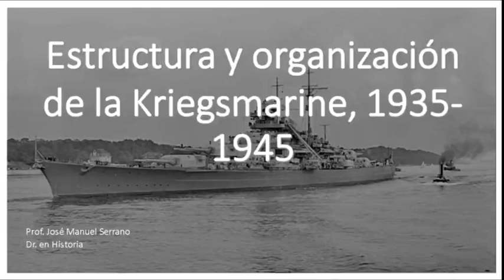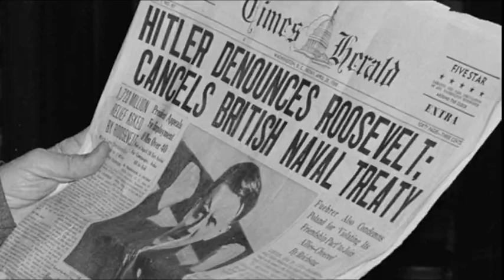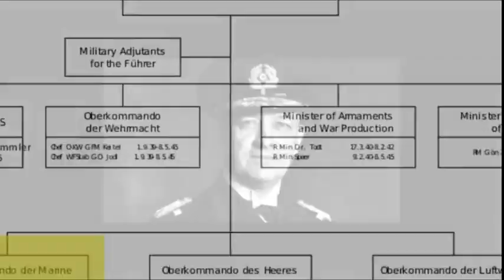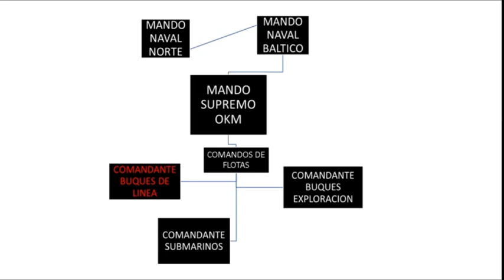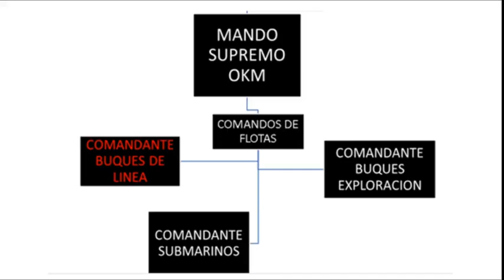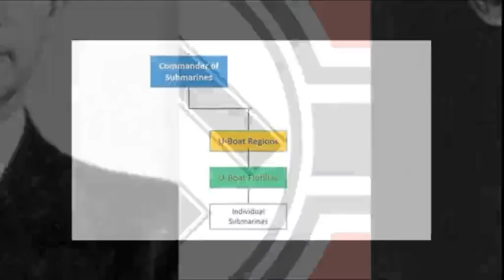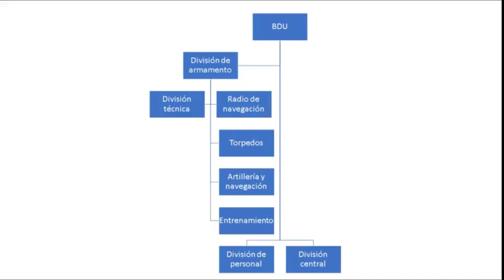Estructura y organización de la Kriegsmarine, 1935-1945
Análisis de la organización de la Marina de guerra alemana desde su creación en 1935 hasta el final de la Segunda Guerra Mundial.